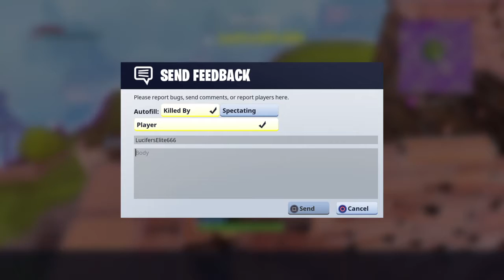WWWWWHHHHHHAAAAAATTTTT AAAAAGGGAAAIIINN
Fortnite